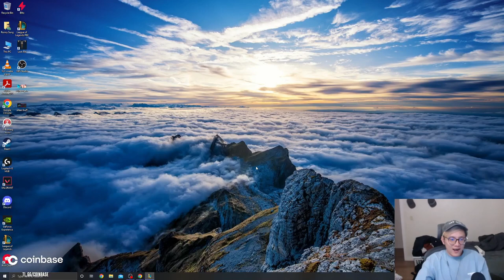Robin Hits Kaisa 3 But Gets Countered by Setsuko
👉 Open Me 👈

Teamfight Tactics, TFT, Clips, Set 6, K3Soju, Kiyoon, Scarra, Becca, Hafu, BoxBox, Keane, Disguised Toast, Kurumx, Bebe, Mortdog, Set 7